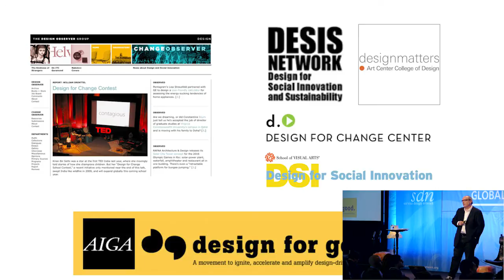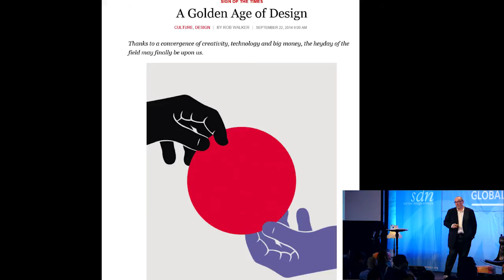Social Design = Better Design? By Denis Weil from Innovator at Scale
Check out the slide-deck, sketch-notes and social media highlights of this talk

The Design community and particularly Design Education has geared up to enter the Social space. However today this is more “Push than Pull” with more supply and interest from designers and educators than from NGO’s and social enterprises. In order to change that we designers need to both adapt our practices and our business models. In this perspective he shared learnings from his current personal transition into social innovation and made a case for social design not necessarily being better for society or the designer’s soul but rather serving as a new and better model for design, particularly service design.